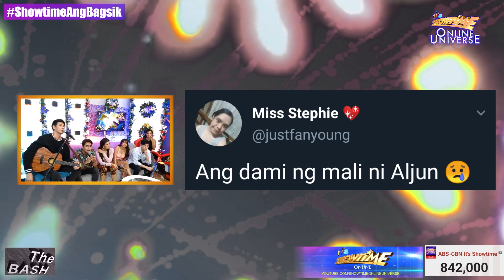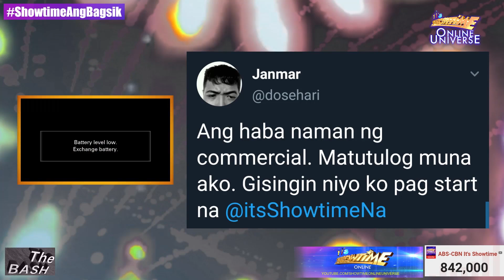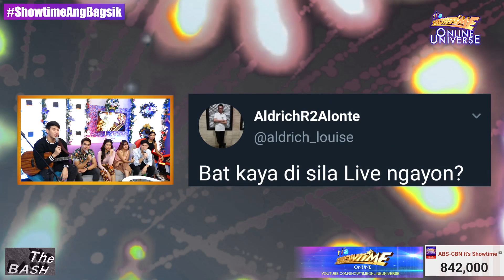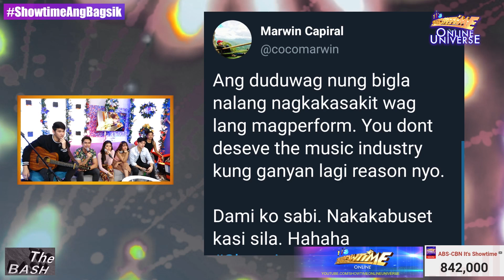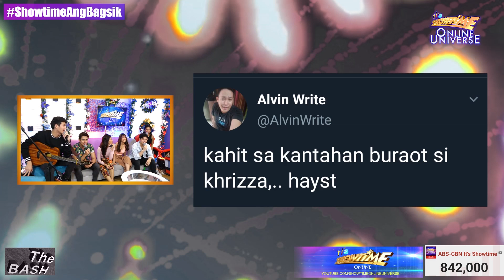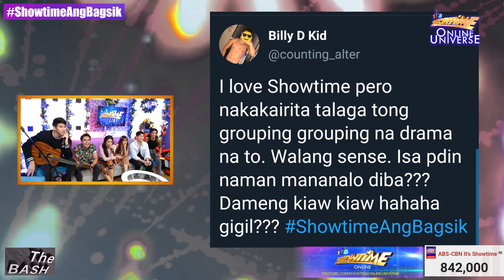Online hosts share their thoughts on mean tweets in 'The Bash' | Showtime Online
Online hosts share their thoughts on mean tweets in 'The Bash'.